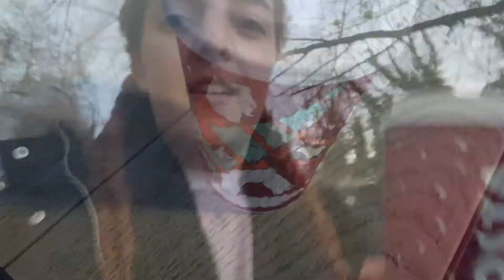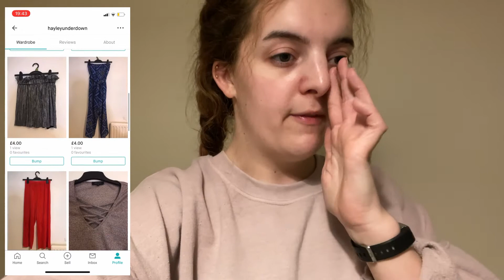I STAYED IN OUR CARAVAN FOR A WEEK?! | Weekly vlog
Hey guys I hope you enjoy this weekly vlog, slightly shorter than last weeks! A vlog of room updates, caravan chats, winter walks, cosy afternoons and a couple of Costas!

Hope everyone is keeping safe and positive during these times ❤️ you lots ❤️

Come and join my little space on the internet!

Musician: Jeff Kaale
Musician: @iksonmusic
Musician: Rook1e feat barnes Bivd

Vlog, weekly vlog, room updates, room renovations, caravan, a week in the caravan, staying in our caravan for a week, vlogmas, xmas videos, caravan, walks, winter walks, costa, white hot chocolate,  coffee, tea, November.